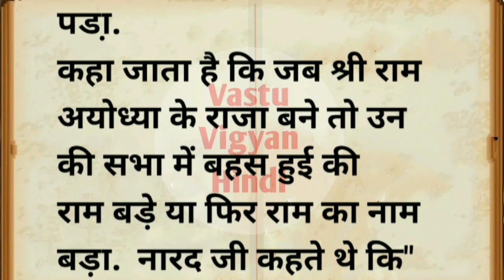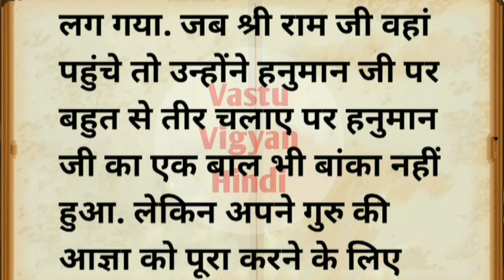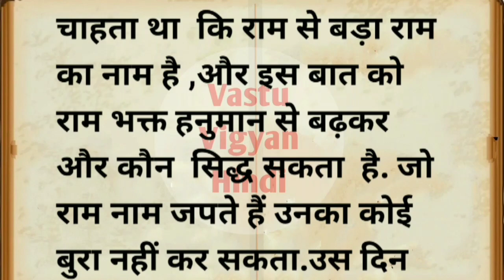राम नाम के चमत्कार||राम बड़े या राम का नाम बड़ा||पौराणिक कथा@vastuvigyan2256